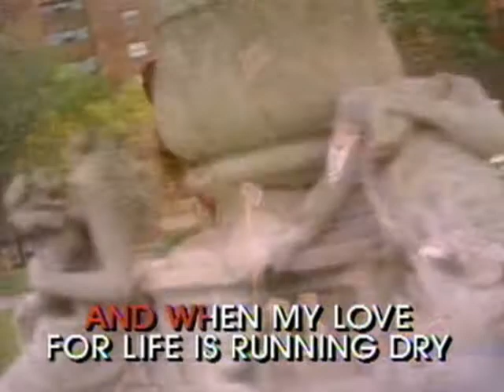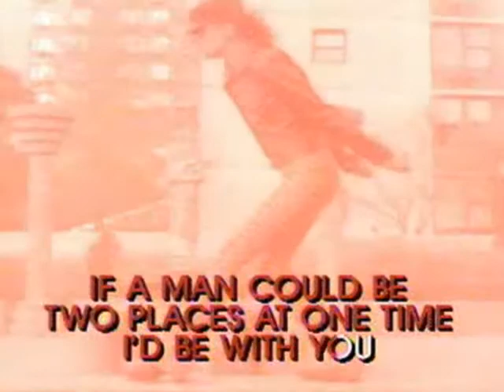Bread - If | KARAOKE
KARAOKE | NO VOCAL | BREAD | IF | D. GATES